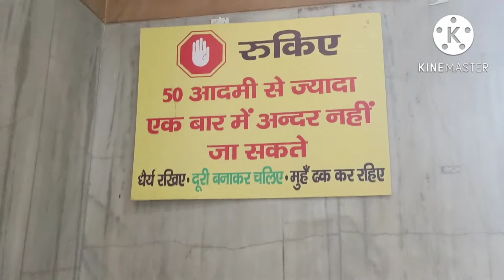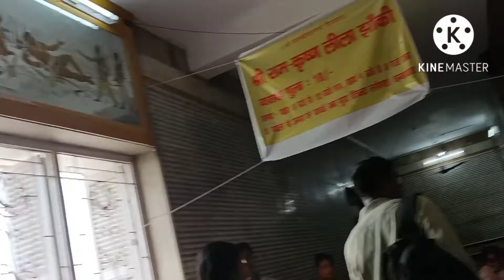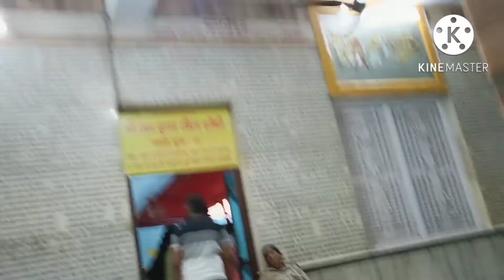Varanasi Tour // शिव की नगरी काशी दर्शन।। तुलसी मानस मन्दिर का सुंदर नजारा ..